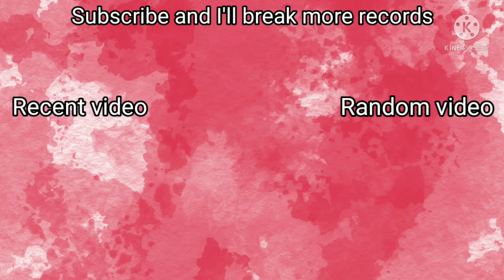28.200 2nd set tasks skeld mobile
LETS GOOOO IM THE 2ND PERSON EVER TO BEAT 28.230